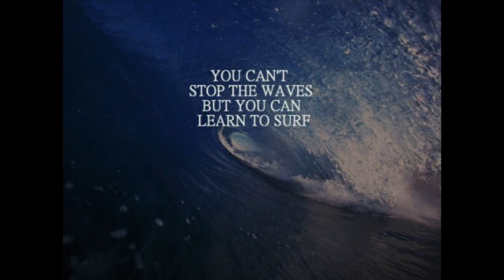The Foundation of Inner Peace